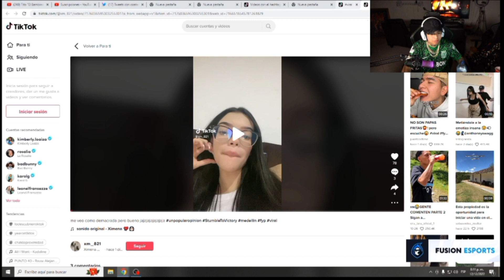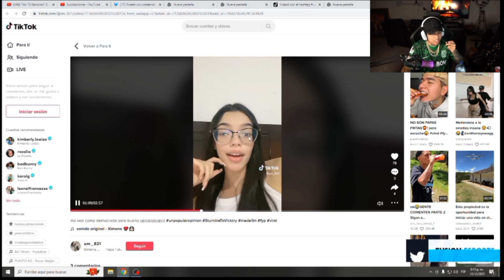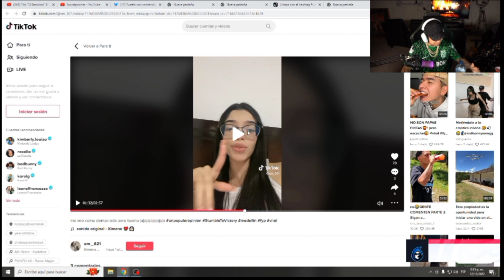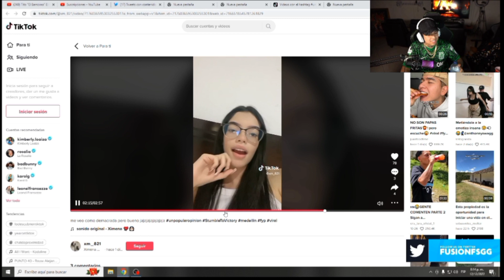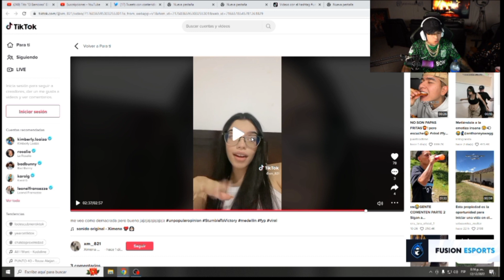Reaccionando a UNPOPULAR OPINION👩‍🏭| Este es el mejor🤣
Westcol reacciona a UNPOPULAR OPINION en TWITCH

Transmisión de westcol aquí❤️ TWITCH.TV/WESTCOL